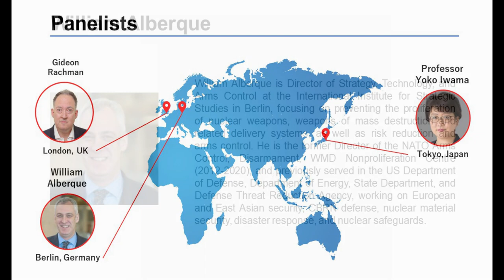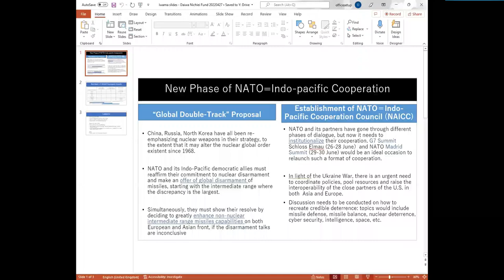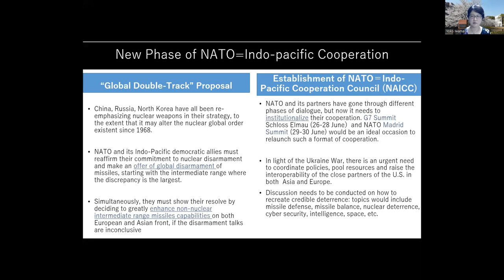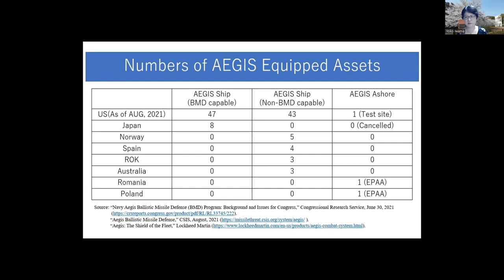Nuclear Threats after the Ukraine War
If it escalates, the Ukraine war could lead to a new wave of nuclear weapons proliferation and threats globally. Soon after the beginning of the war, in an attempt to dissuade the West from intervening further in the conflict, Russia asserted its right to use nuclear weapons in Ukraine, prompting Europe to re-think its security architecture. These security concerns also extend to the Asian region. Could these concerns trigger a new nuclear arms race?  In this webinar, the experts discussed current challenges in the international security arena, and their implications for future global security architecture and the proliferation of nuclear weapons.